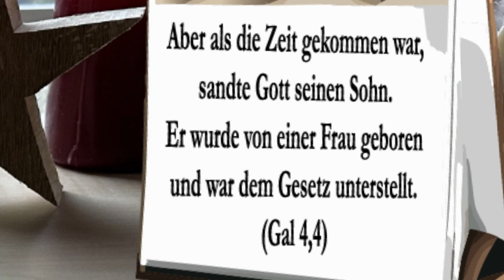Auf einen Kaffee • 02.02.2024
„Auf einen Kaffee…” versammelt Gedanken zum Tag als kurzes Videoblog von Pfarrer Uwe Loeper.

Heute mit einem Blick auf die ForuM Studie, die sexualisierte Gewalt in der evangelischen Kirche und Diakonie von 1946 bis heute thematisiert. Pfarrer Loeper spricht über das institutionelle Versagen, entschuldigt sich bei den Betroffenen und betont die Notwendigkeit der Aufarbeitung. Er versichert, dass konkrete Maßnahmen ergriffen werden, um Betroffenen zuzuhören und ihnen zu helfen.